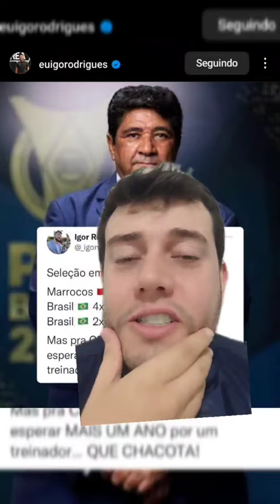E agora, seleção brasileira?